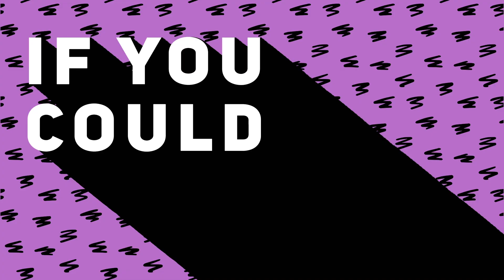Love Island's Paige Turley reveals what she'd change about Finn! | If You Could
We caught up with Love Island's Paige Turley for a game of If You Could ❤️🌴🎶

Find out what she'd change about her boyf Finn Tapp, who she'd most like to collaborate with, plus what she'd do if she were Beyonce for the day 🎤

Check out Paige's incredible new single, Movin' Too Fast now!